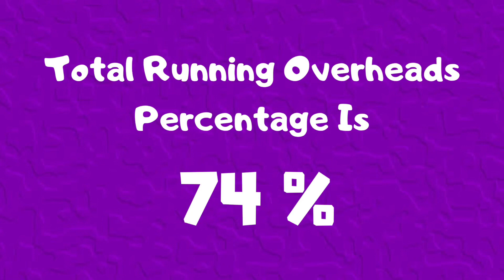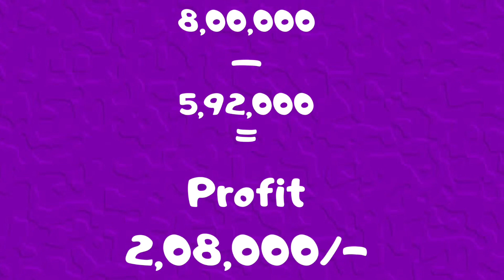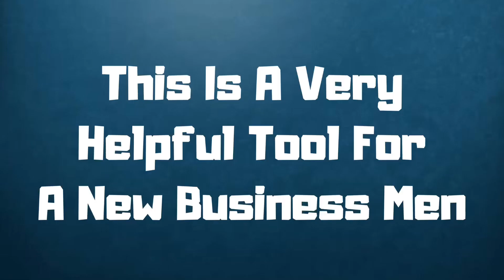Reverse Calculation For Your Restaurant Expenses | Restaurant Profits Depends On This.....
Reverse Calculation For Restaurant Business
Why You Should Do This ?
What Is The Ideal Percentage Of Running Overheads ?
This Will Help You Starting Your Business A Lot.
Nobody Will Tell You This.